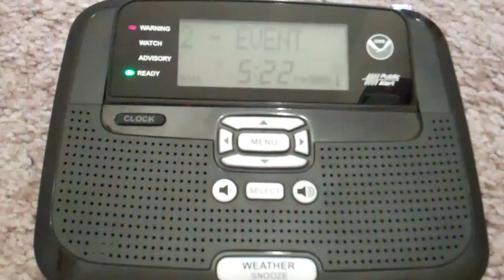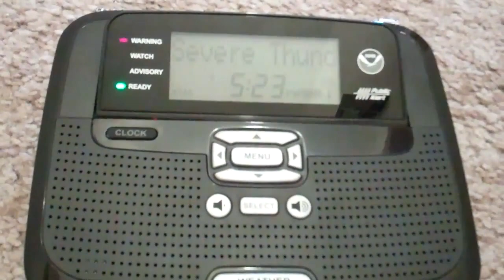Severe Thunderstorm Warning #2 - 05/22/11 (EAS #90)